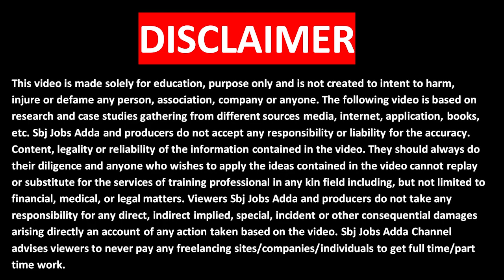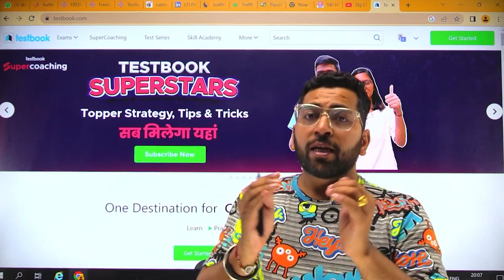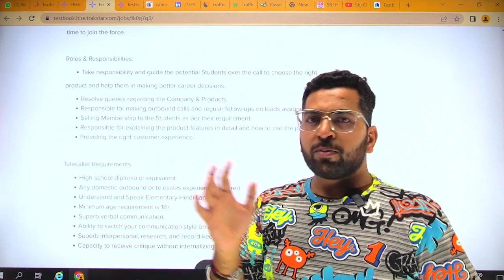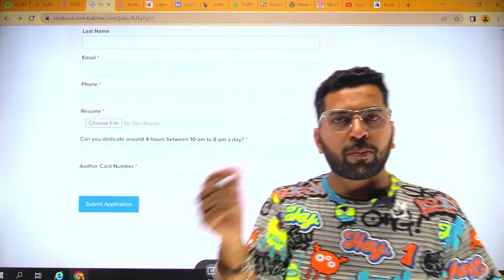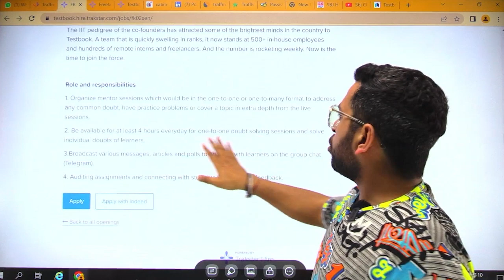Mobile से कमाए part time घर से call करके | Testbook Part time work | No English | 10th Pass Work✅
Apply Link :-